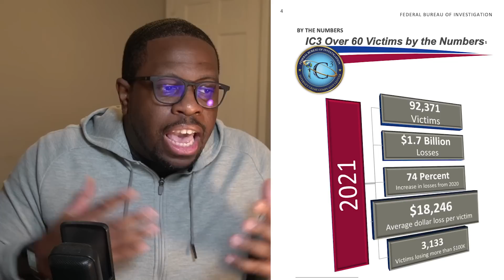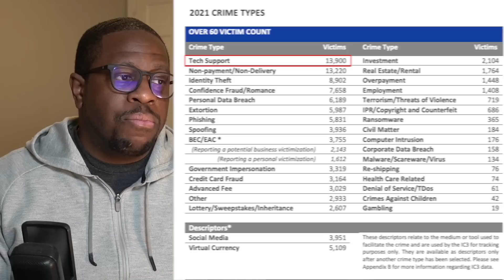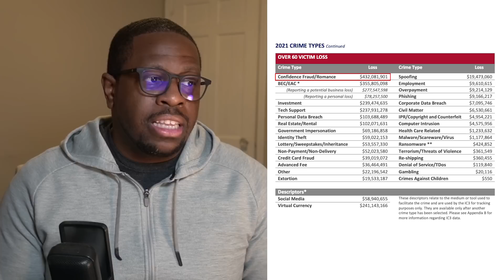Cybersecurity for Seniors: Protecting our Elderly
As older adults continue to embrace technology, they are becoming increasingly vulnerable to cyber attacks. In this video, I'll be discussing the elderly as our critical infrastructure and what's being done to protect them. This video is a must-watch for seniors, caregivers, and those interested in a different aspect of cybersecurity! Check this video out to hear more!

⏰  Video Timestamps ⏰
0:00 ✂️   Intro
2:20 ✂️   Alarming statistics on the elderly and cyber attacks
3:15 ✂️   Common attacks vectors
5:39 ✂️   Organizations that are helping
6:20 ✂️   The gaps in help and what you can do to help!

1. Elder Fraud Report 2021